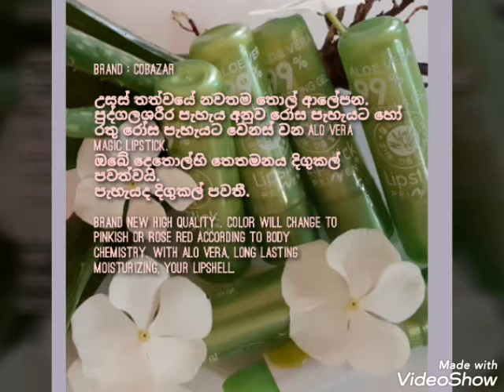Alo vera magic lipstick 99%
Brand : COBazar

උසස් තත්වයේ නවතම තොල් ආලේපන. පුද්ගලශරීර පැහැය අනුව රෝස පැහැයට හෝ  රතු රෝස පැහැයට වෙනස් වන alo vera magic lipstick.
ඔබේ දෙතොල්හි තෙතමනය දිගුකල් පවත්වයි.
පැහැයද දිගුකල් පවතී.

Brand new high quality . color will change to pinkish or rose red according to body chemistry. with alo vera, long lasting moisturizing, your lipshell.